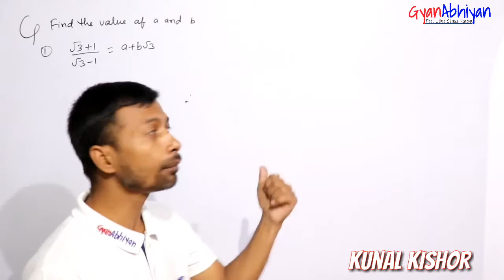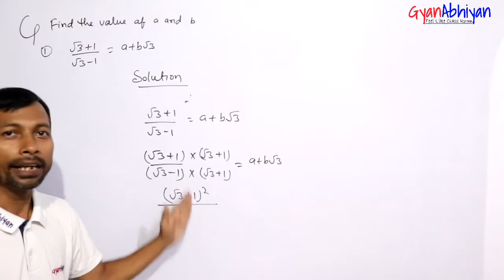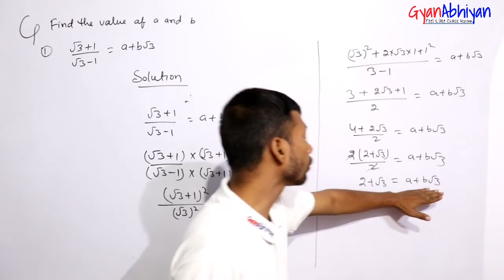Find the value of a and b if (√3+1)/(√3-1)=a+b√3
important question class 9th Mathematics,